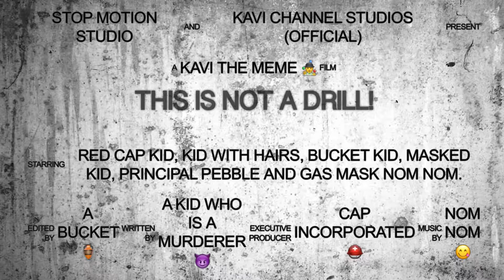This is not a drill!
Get a life twinkle t💩💩d😈.